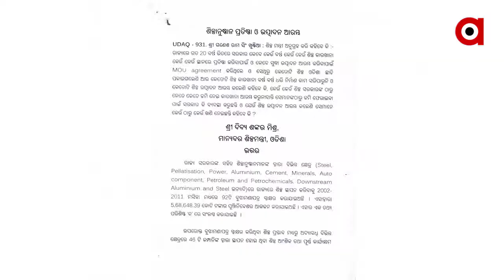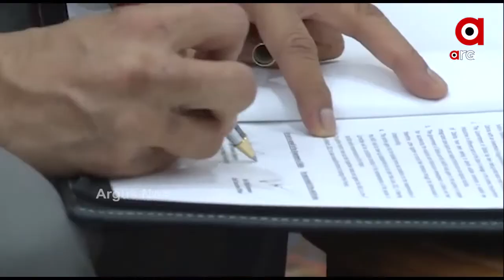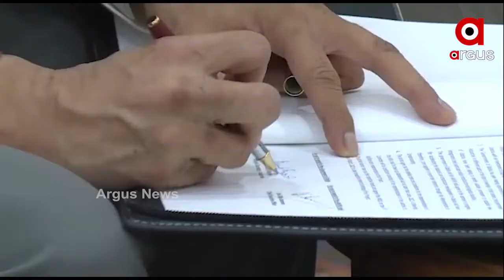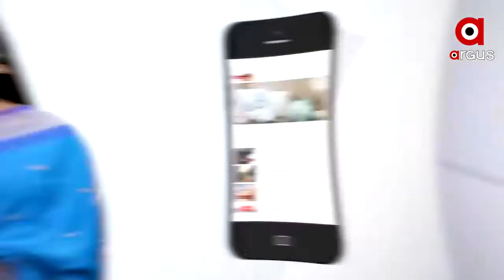ସ୍ବପ୍ନ-ମରୀଚିକା- ଆଶା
ରାଜ୍ୟରେ ପୁଣି ଏକ ବଡ ଶିଳ୍ପର ଆଶା ଦେଖାଇଛି ଆର୍ସେଲର ମିତ୍ତଲ । କେନ୍ଦୁଝରରୁ ଆର୍ସେଲର ମିତ୍ତଲ ଫେରି ଯାଇଥିବା ଏବେ କେନ୍ଦ୍ରାପଡ଼ାରେ ପୁଣି ଆଶା ଉଜ୍ଜିବିତ ହୋଇଛି । ରାଜ୍ୟ ସରକାର ସଠିକ୍ ଭିତ୍ତିଭୂମି ଯୋଗାଇ ନଦେବାରୁ ବଡ ବଡ ଶିଳ୍ପ ମୁହଁ ଫେରାଇ ନେଇଛନ୍ତି । ବିରୋଧୀଙ୍କ ପ୍ରଶ୍ନ, ସରକାର ଏଥର ସଚେତନ ହେବେ ତ.